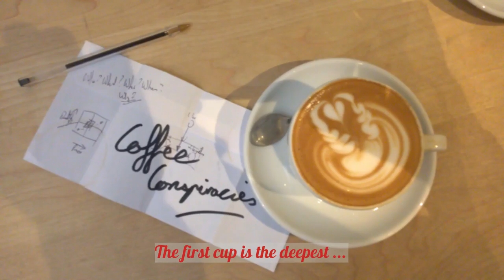The first cup is the deepest...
The Coffee Conspiracies are a somewhat meditative series on commercial entrepreneurship: about how to identify opportunities, how to avoid disaster, how to survive should disaster happen anyway, and how to build a minimum viable business you can hopefully afford to finance.

I’ll be visiting empty commercial properties in some of the less obvious places across the UK to consider whether its worth starting a business there, as well as seeing if we could have predicted some of the spectacular failures that will probably keep happening.

Along the way, I’ll share stories from my consulting experiences - what worked, what didn't, what still wakes me up screaming at 3 a.m. - and I'm going to drink a lot of coffee.